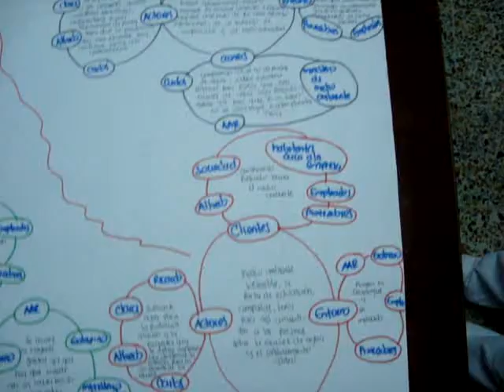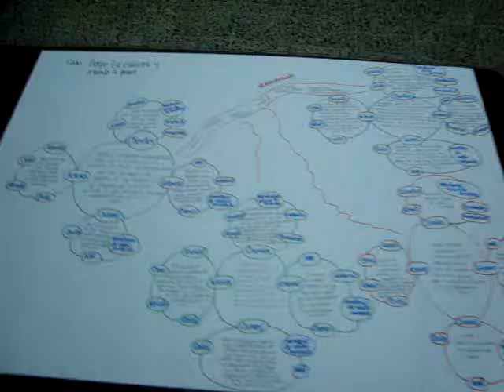Catwoe segunda parte.kaMPG